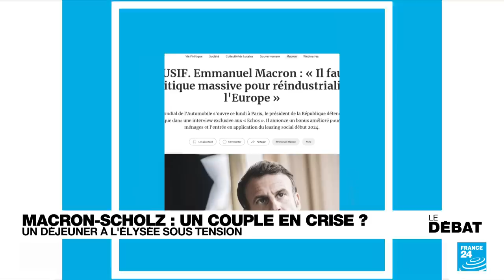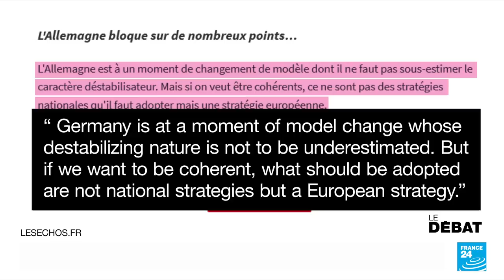Macron-Scholz : un couple franco-allemand en crise ? • FRANCE 24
Que se passe-t-il entre Emmanuel Macron et Olaf Scholz ? Les relations entre Paris et Berlin semblent refroidies. Pour preuve : l'annulation du conseil des ministres franco-allemand à Fontainebleau, transformé en un déjeuner à l'Élysée. Hasard du calendrier, le gouvernement allemand vient d'approuver une prise de participation de l'entreprise chinoise Cosco dans l'un des trois terminaux de la société exploitante du port de Hambourg. Un déplacement du chancelier à Pékin est également prévu.